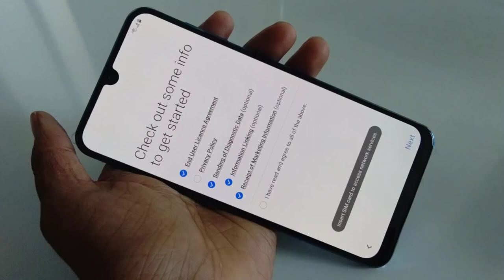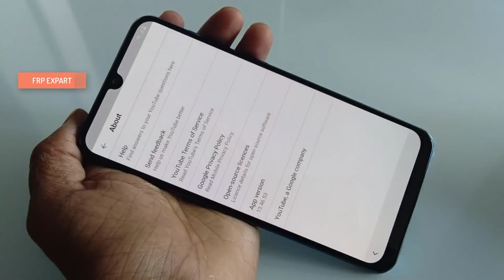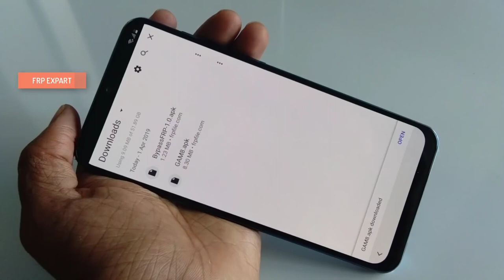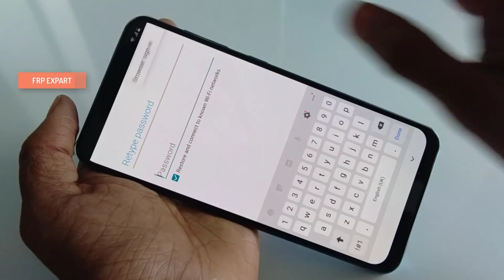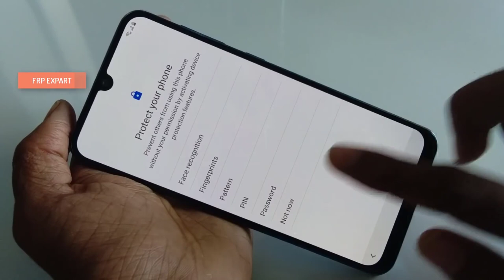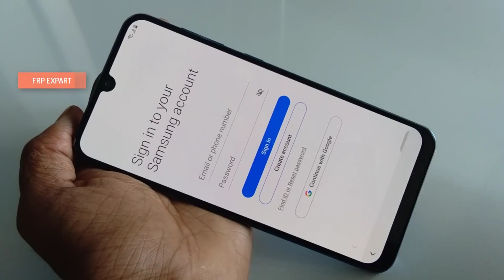Samsung A10 Frp Bypass Samsung A10 Google Account Unlock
Samsung A10 Frp Bypass Samsung A10 Google Account Unlock A105F Android 9.0 samsung a10 frp samsung a10 frp bypass samsung a10 frp unlock

bypass frp samsung a10,
frp bypass samsung a10,
frp unlock samsung a10,
unlock frp samsung a10,
samsung a10 google lock,
samsung a10 gmail lock,
samsung a10 unlock,
samsung a10 frp lock,
a105f frp bypass,
a105f frp,
a105f bypass,
unlock,
frp,
remove,
samsung,
a10,
bypass,
samsung bypass,